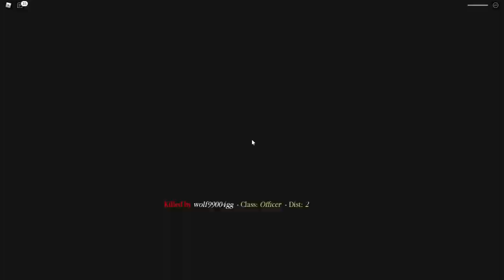ROBLOX Has The Best WW1 Warfare Battle Game? - Entrenched (Roblox)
Roblox Entrenched gameplay has been some of the enjoyable gaming in a shooter I have had in awhile which is funny because it's...well Roblox. This turned out to be a fantastic first person shooter and third person shooter when changing views.

Come hangout on Discord!

I came across this game from watching "The Best WW1 Trench Warfare Battle Experience is in Roblox? - Entrenched" by BaronVonGames and really enjoyed the look of it.

If you're looking for other great war games on Roblox, you could also check out Top 10 Best War Games on Roblox | 2021 by Galifran.

Lot's of ww1 gameplay and guns and grenades // fun PVP war game // online team warfare with Roblox top war games. Most fun Roblox games with sniper guns and winning and laughing // tons of fun.